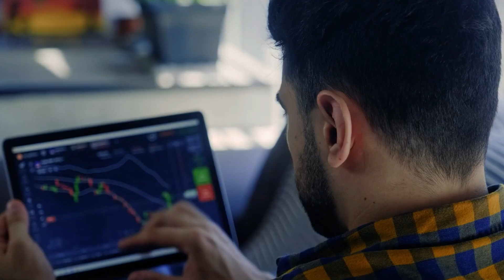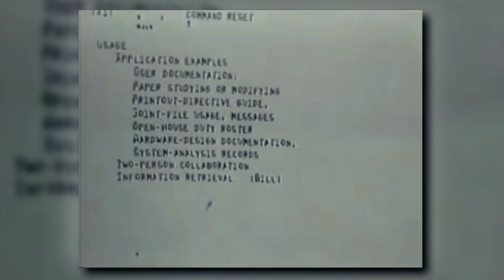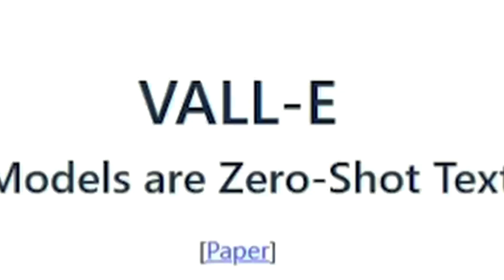Evil 'Humanoid Robot' that can Potentially DESTROY Humanity| Danger| AI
Are advanced robots and artificial intelligence developed in an ethical way to avoid potential risks to humanity?

By establishing regulations in these areas, governments and policymakers can help shape the development of Humanoid robots and AI in a manner that prioritizes safety, ethics, and the well-being of society.

Let us know your thought in the comment section. And this is where we end our today’s video.